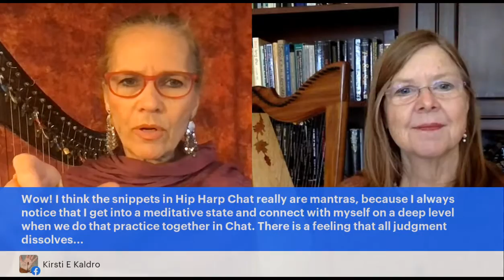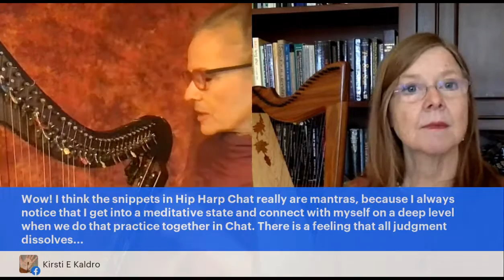JUNG at HARP #87 - How to Retune Yourself with a Musical Mantra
Join Jungian psychoanalyst Kathleen Wiley and Composer/Performer Deborah Henson-Conant for a conversation about psychology, spirit ... and music. From the harp.